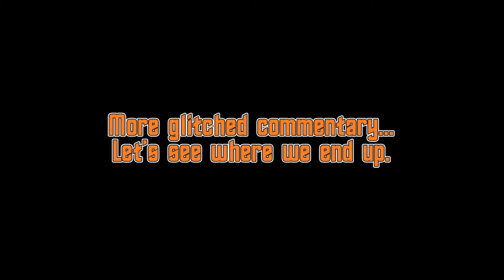Super Mario Odyssey [E10+] | Part 21 [Blind] | Thank you again, Mario! | The Collective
Come with me as I jump into Super Mario Odyssey for the first time and explore the various kingdoms with my new polymorphing hat companion, Cappy!

If you like what you see and want to help out the channel it’s as easy as buying games for yourself! The Collective is a Humble Partner. Check out this video to see how!

How YOU can support The Collective through Humble Bundle

Want to suggest which games I play? Take a look at the list of games I have! I try to keep it up to date.

Are you on Twitter? Why not follow me there?

Have Discord? Feel free to join The Collective's server. Please don't join if you are under the age of 13.

1. Be respectful. This needs no explanation.
2. Be mindful of your language. Follow the same restrictions in the comments as I do in my videos.
3. Keep comments related to the video you're watching.
4. No advertising. Advertising is a guaranteed way to keep me away from your channel.
5. No asking for subs. I sub as I choose, and I never sub4sub.
6. No shout outs. This doesn’t mean I don’t give them, but I will choose who and when.
7. No spam comments. This includes such things as "first," "hi," or most single word comments.

Game:
Super Mario Odyssey

Rated E10+ for Everyone 10 and up : May contain more cartoon, fantasy or mild violence, mild language and/or minimal suggestive themes.

Cartoon Violence : Violent actions involving cartoon-like situations and characters. May include violence where a character is unharmed after the action has been inflicted

Comic Mischief : Depictions or dialogue involving slapstick or suggestive humor

NOTE: Content Descriptors are applied relative to the Rating Category assigned and are not intended to be a complete listing of content. When a Content Descriptor is preceded by the term "Mild" it is intended to convey low frequency, intensity or severity.

The Collective, formerly Keen Eye Gaming, is primarily a gaming channel focusing on Let’s Play series. Keen Eye sticks to a "rating appropriate" stance for commentary, meaning he does his best to only use language appropriate for the rating of the games he plays.

Videos are separated into episodes, parts, or seasons where appropriate.

Don't like a video? Just move on to another.
Is a video's title and/or thumbnail misleading? Give it a thumbs down.